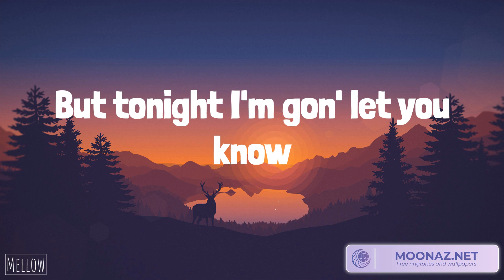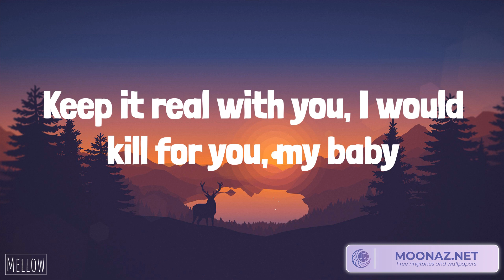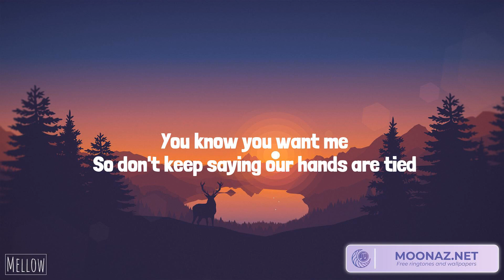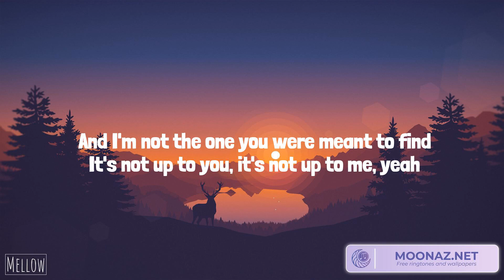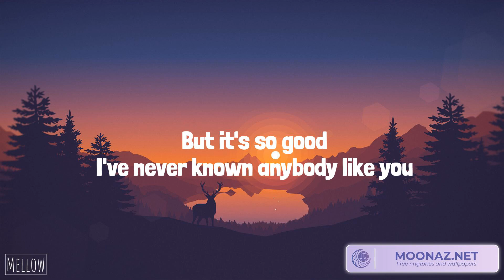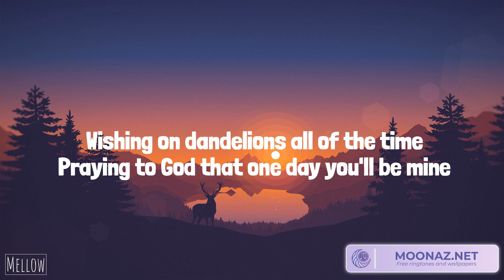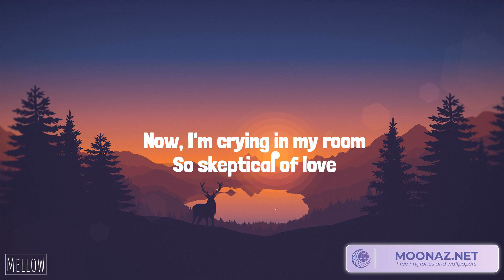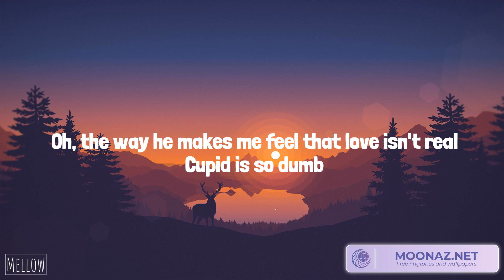The Weeknd - Die For You (Lyrics) James Arthur ft. Anne-Marie - Rewrite The Stars | Ruth B., Fifty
The Weeknd - Die For You (Lyrics) James Arthur ft. Anne-Marie - Rewrite The Stars | Ruth B., Fifty Fifty